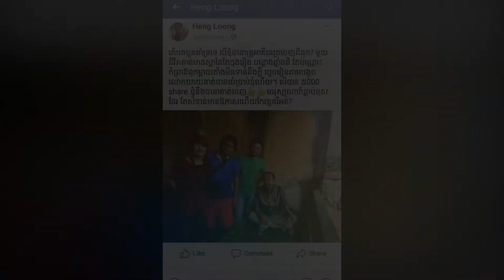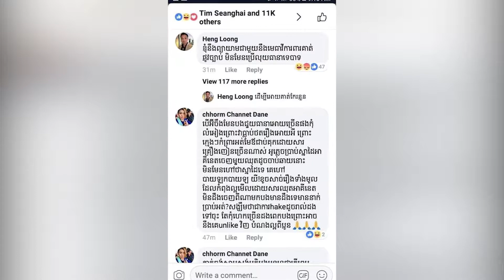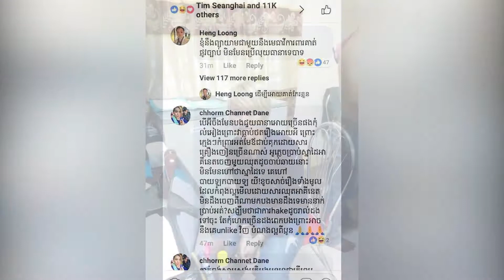លោក ហេង ឡុង ស្វាមី ចន ច័ន្ទលក្ខិណា ប្រកាស​​​ចង់​ធានា​​គ្រូអគ្គីនេត្រ ចេញ​​ពី​គុក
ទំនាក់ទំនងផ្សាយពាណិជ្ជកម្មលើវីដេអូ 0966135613